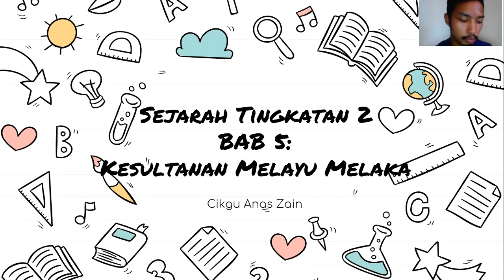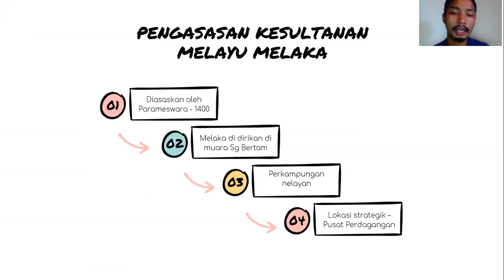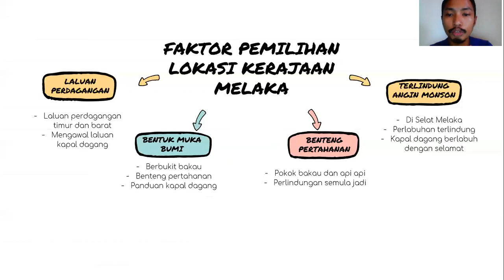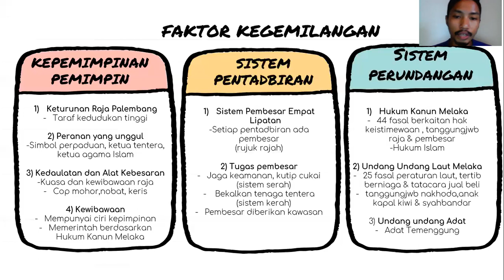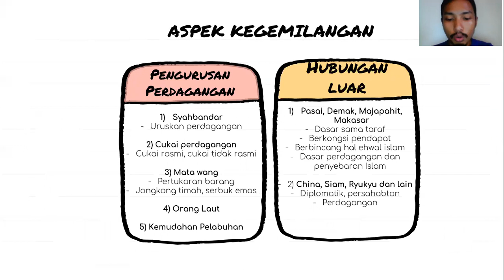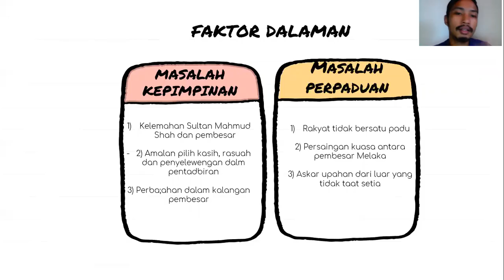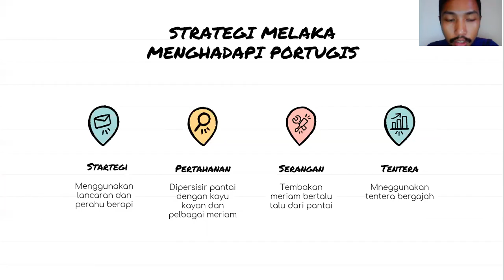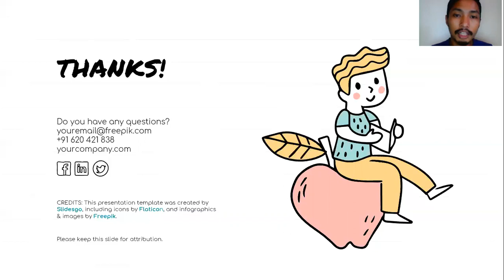BAB 5 SEJARAH TINGKATAN 2: KESULTANAN MELAYU MELAKA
Rujukan:

Suffian Mansor, Mardiana Nordin, Ahmad Salehee Abdul, Ishak Saidoo. (2017). Sejarah Tingkatan 2. Kuala Lumpur: Dewan Bahasa Dan Pustaka.